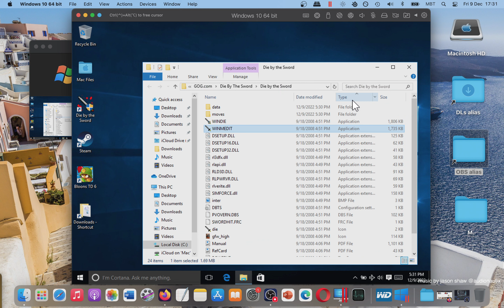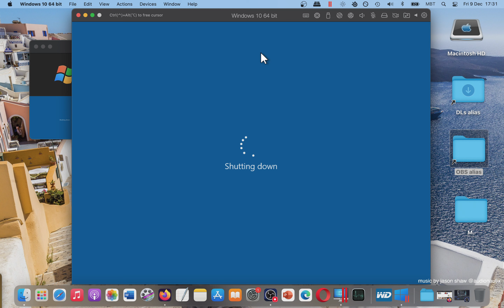Die by the Sword 1998 - Does NOT Work on MAC OS (Parallels Desktop)